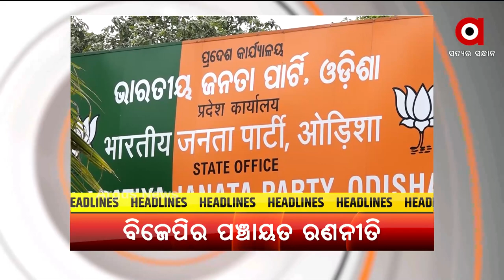Headlines 9 am | 24 Nov 2021 | Argus News